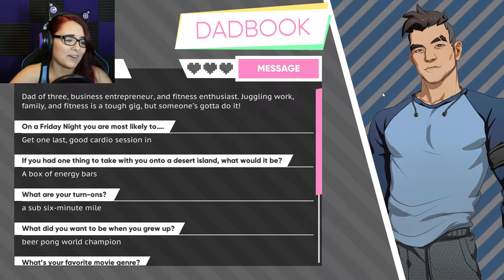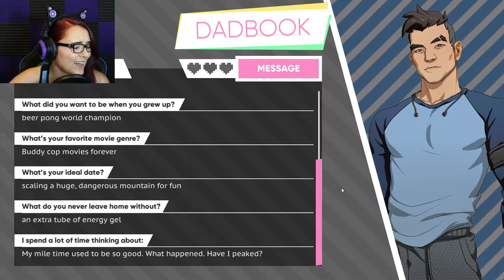DETECTIVE MCDAD AT YOUR SERVICE! {Craig Route} | Dream Daddy - Part 7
Dream Daddy Gameplay
We are kicking it off with out next requested character and that is Craig! We find out we are not nearly as fit as he is but we certainly will try to keep up 😂 Though it is nice to get a little bit of backstory and have someone from out past to talk to.
Now these episodes of Dream Daddy are going to be a little different in that they are only going to focus on the dates and not so much the interaction with Amanda (because we pretty much know how that goes with some minor changes)
Try out Dream Daddy: A Dad Dating Simulator